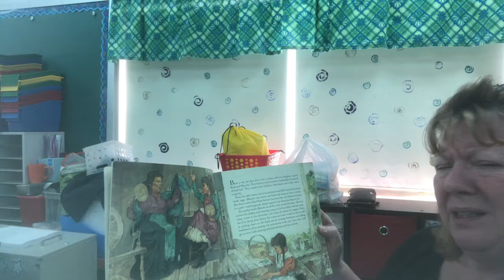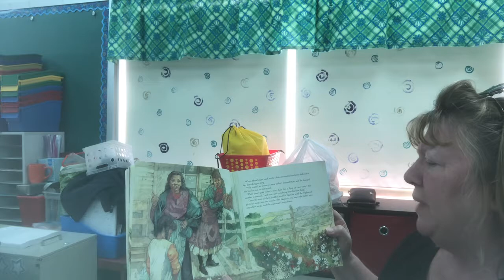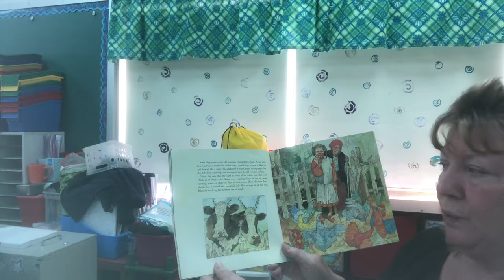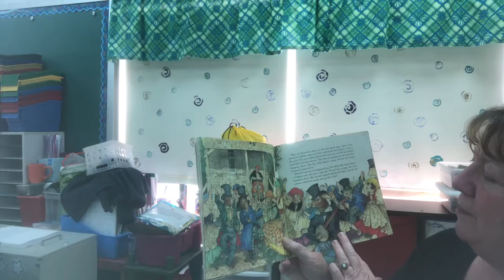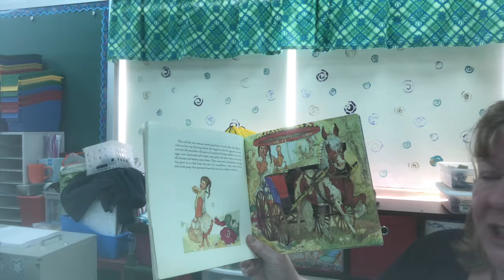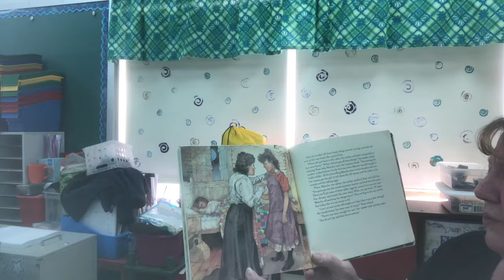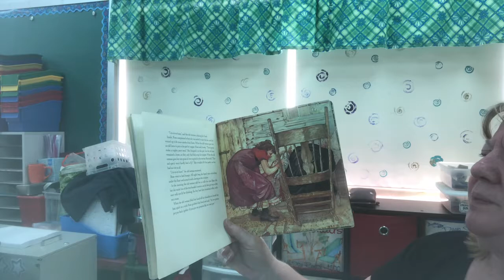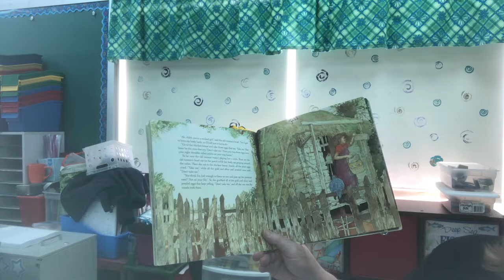Janet Frake, 5th Grade teacher, Lincoln School ~ Click Subscribe Button Below!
Book Title:  The Talking Eggs
Author:  Robert San Souci
Illustrator: Jerry Pinkey
Publisher:  Dial Books for Young Readers
Copyright:  9/29/89